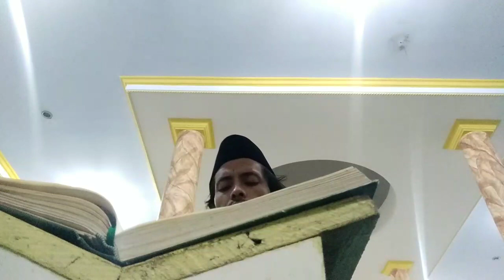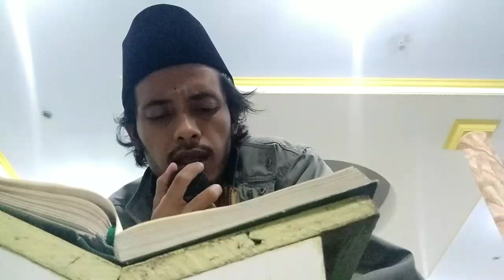Tadarus Al - qur'an bulan suci ramadhan[part2]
TADARUS AL - QUR'AN BULAN SUCI RAMADHAN
Karena kebetulan td saya tadarus di masjid, terpikir untuk merekam nya,.

Saya mau channel ncev fashion ini ada nafas Al - qur'an ada nafas sholawat atas nabi Muhammad saw.

Bagi anda yg suka video ini saya ga bangga sama se x, begitu juga bagi anda yg tidak suka video ini saya tidak kecewa sedikitpun

Anda berhak acungkan jempol atau sebalik nya atas video tadarus ini

Anda juga berhak berkomentar baik atau jelek, karena smua ada tanggung jawab nya.

Saya hanya berharap semoga video ini manfaat buat saya pribadi umum nya semua yang mendengar kan atau menonton nya.

Jika di dalam bacaan saya ada kesalahan saya ihlas di koreksi

Terimakasih